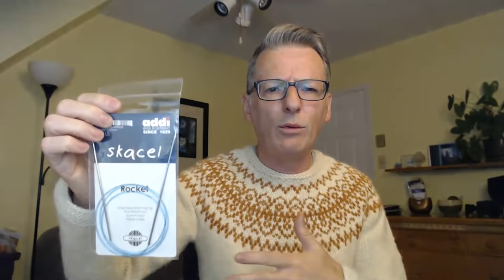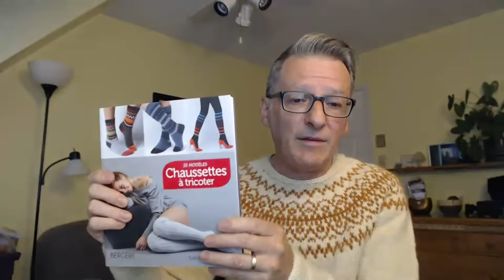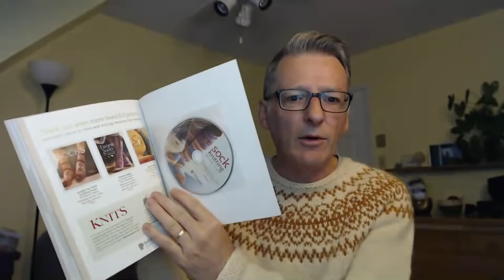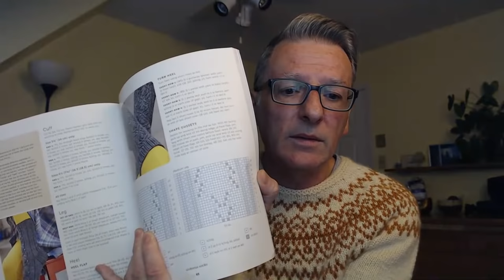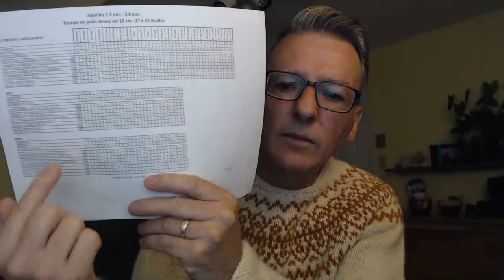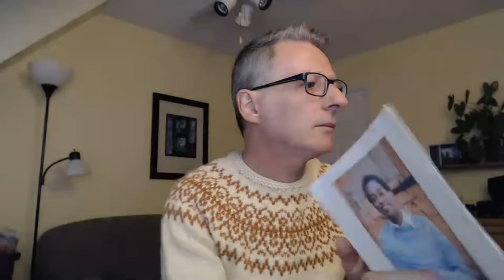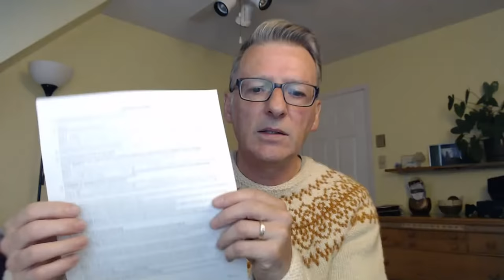Les bas au tricot - Période de questions et réponses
Passez un moment avec moi pour parler de bas au tricot. Je répondrai à vos questions et je vous donnerai des conseils de dépannage.

Voici les titres des livres mentionnés dans la présentation:

25 modèles de chaussettes à tricoter de Bergère de France - Éditions marie claire

50 chaussettes à tricoter de Bergère de France - Éditions de Saxe

The Knitter's Book of Socks de Clara Parkes - Éditions Potter Craft

Sock Knitting Master Class de Ann Budd - Éditions Interweave

Sockupied de Anne Merrow - Éditions Interweave

Tricot Design MCL (Marie-Christine Lévesque) publiera un livre sur les bas au tricot. Elle a quelques patrons de bas sur son compte Ravelry.

Le nom du patron de chandail que je portais aujourd'hui c'est Huron de Jared Flood

Voici le lien pour le tableau des bas commencés par le bout du pied avec des aiguilles 2.5 mm / 3 mm